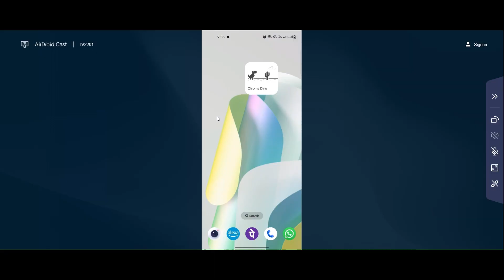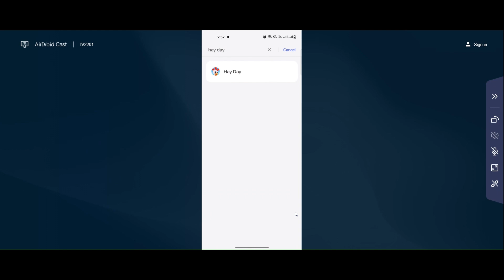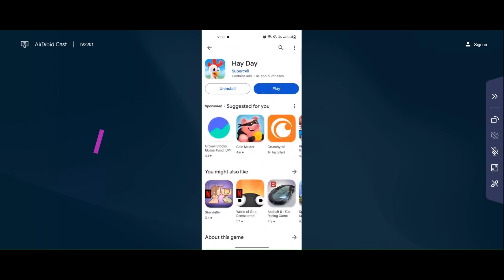Hay Day Login Problem I Hay Day Unable to Communicate Solution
In this video I am going to show you How to Fix Hay Day Login Problem I Hay Day   Unable to Communicate Solution